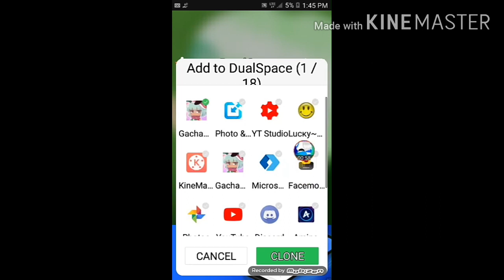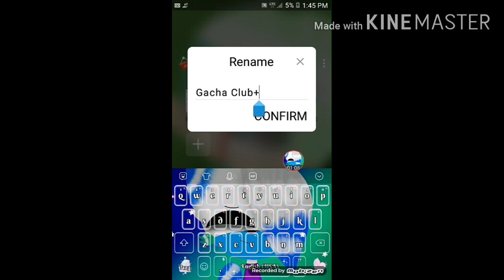How to multiply gacha club (read the description)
Sorry if a few things got messed up ;-;